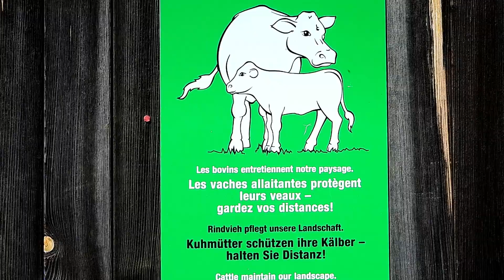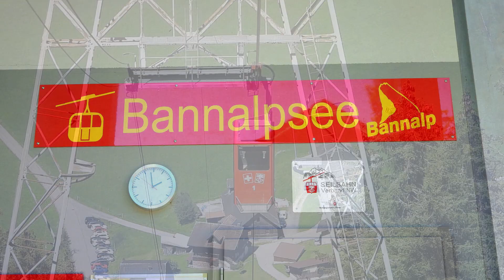alp bannalp berge kühe menschen hotels und wanderwege movie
Bannalp ob Oberrickenbach (NW) ein Paradies für Kinder, Wanderer und Berggänger.